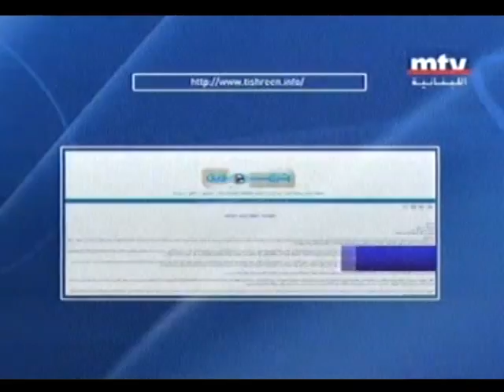الازمة السورية نحو التدويل؟